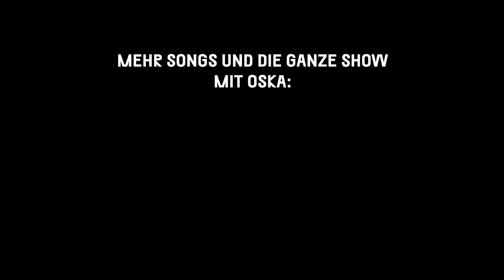OSKA – Both Sides Now (Joni Mitchell Cover) (live bei TV Noir)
OSKA live bei TV Noir, dem Wohnzimmer der Songwriter.

Tex führt als Moderator im Admiralspalast in Berlin durch die Musik-Talk-Show TV Noir. Im August 2022 zu Gast auf dem Sofa waren  OSKA, Gisbert zu Knyphausen und Kai Schuhmacher